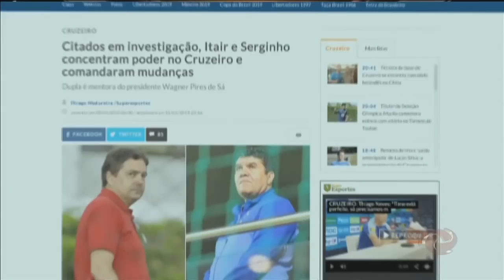Cruzeiro está em crise dentro e fora de campo